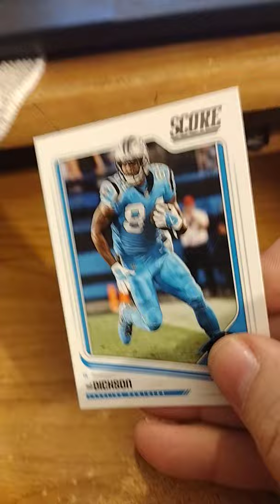Ed Dickson Football Card